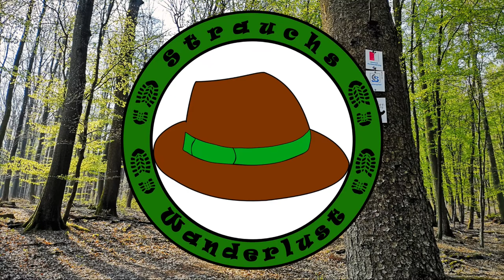Saarland-Rundwanderweg, Etappe 11/17